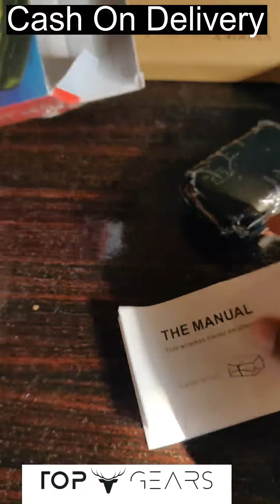Wireless EarBuds Bluetooth Handfree- TopGears.com.pk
Wireless EarBuds Bluetooth Handfree
Power Bank for Mobile Charging
Great Connectivity
TopGears.com.pk
Cash On Delivery All Pakistan